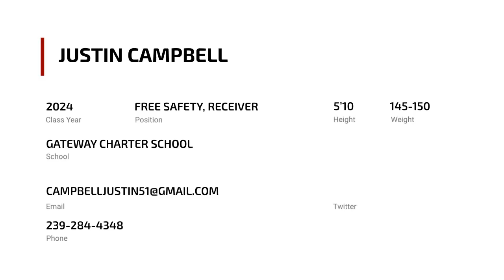Justin Campbell (2024 FREE SAFETY/RECIEVER)